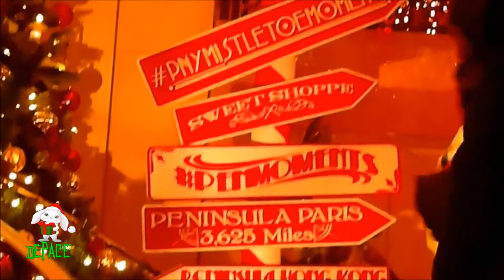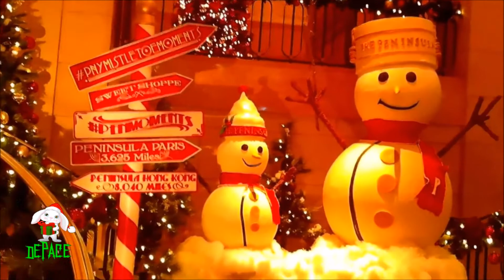CHRISTMAS WALK DOWN 5th AVENUE ON DECEMBER 24th 2017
A CASUAL WALK DOWN 5TH AVENUE ABSORBING THE AMBIANCE OF CHRISTMAS.  WE DUCKED INTO HOTELS LOBBIES, AND WENT INTO BERGDORF GOODMAN'S UNUSUAL DISPLAYS OF CHRISTMAS.
ALSO THE FRONT OF ST. THOMAS' CHURCH.  SIT BACK AND ENJOY THE WALK.